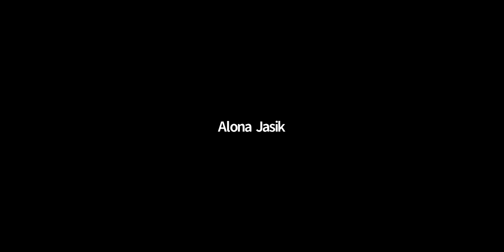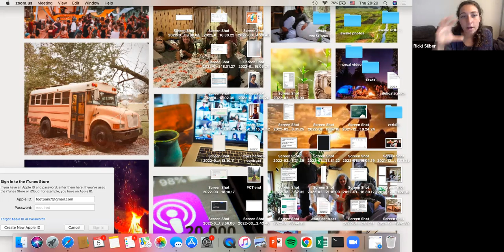Who You Were Born to Be Day 4; Fear Vs Trust